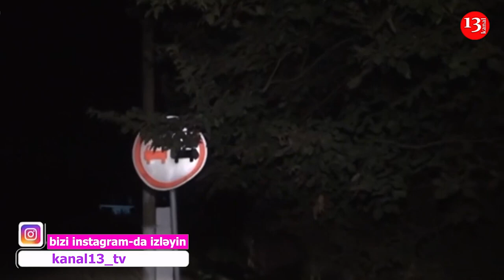Gədəbəydə DƏHŞƏTLİ QƏZA: Polis həyatını itirdi